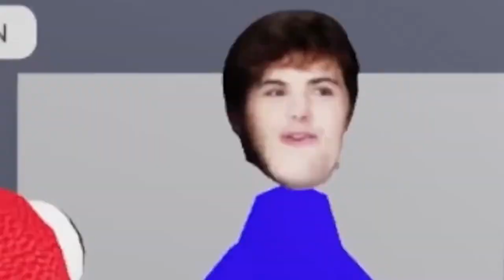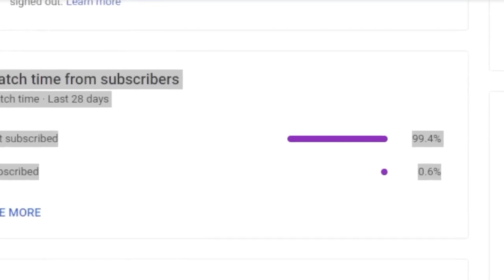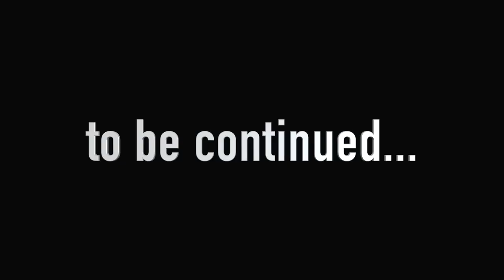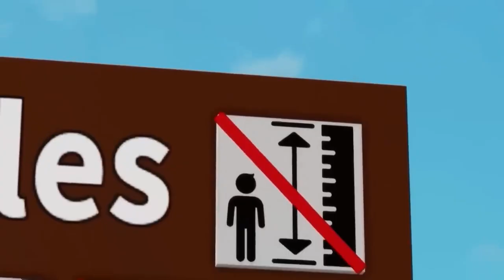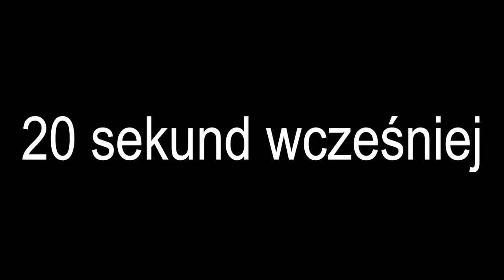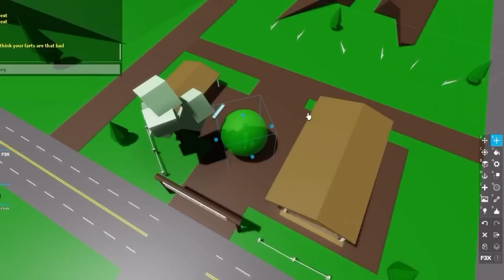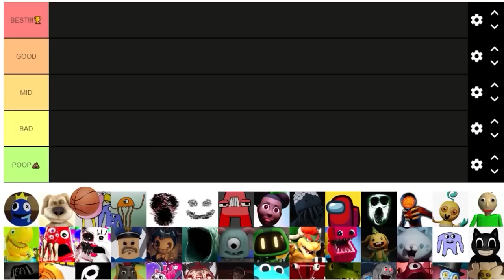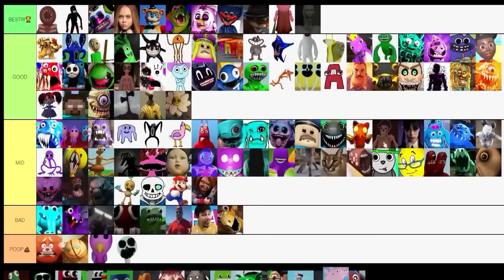DIGITAL CIRCUS JAX NIE ŻYJE!